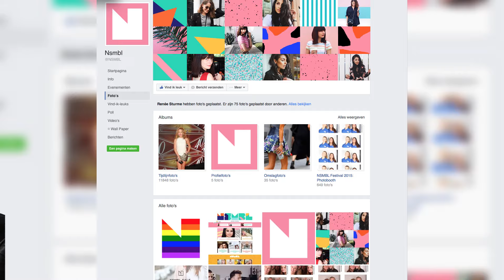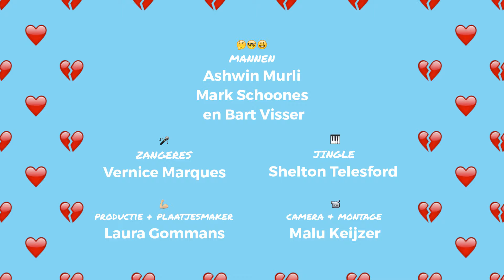Ask A Guy #13: Seks met je huisgenoot, hartjesliegers en ochtendgeuren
JOEPIE! Je boys zijn terug!

Mark (@schoonez), Ashwin (@ashwinmurli) en Bart (@misterbartvisser) nemen maar al te graag de tijd om jullie te helpen.  Wat kun je in deze aflevering leren? Een hele hoop.
Is het slim om seks te hebben met je huisgenoot? Als een jongen die je leuk vindt hartjes emoji's stuurt, wat betekent dat dan? En is zoenen in de ochtend oké?

Heb je nóg meer vragen die je graag zou willen stellen? Of wil je gewoon iets kwijt? Hier kun je je vragen gewoon anoniem blijven insturen

Camera & edit: Malu Keijzer